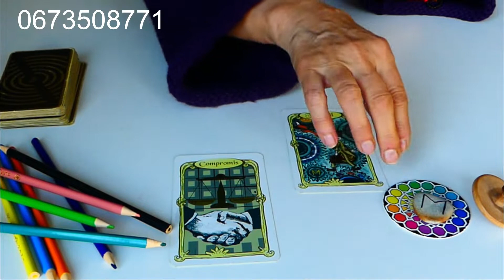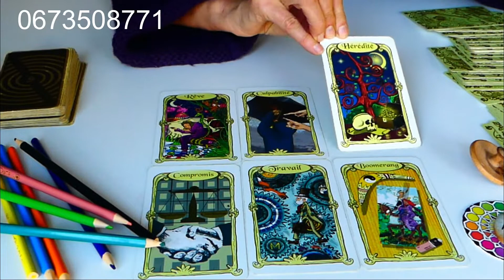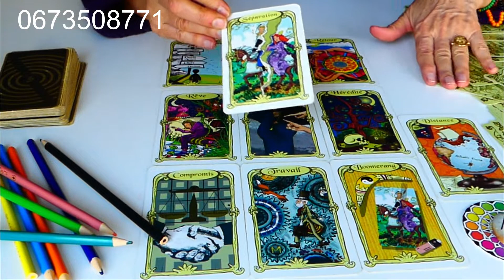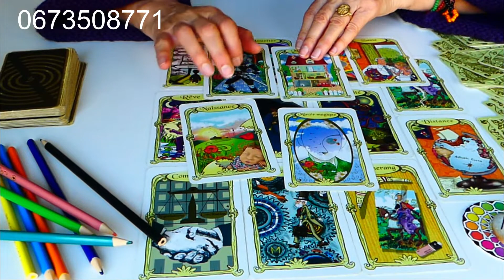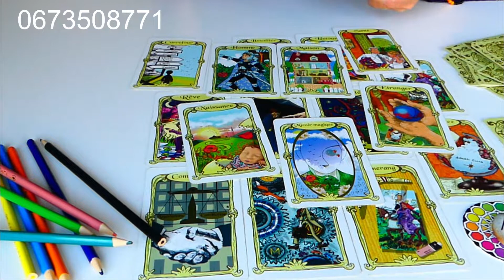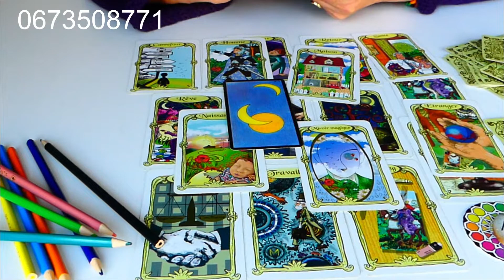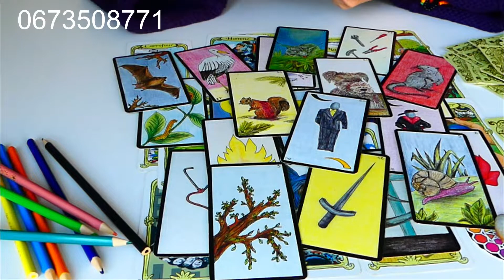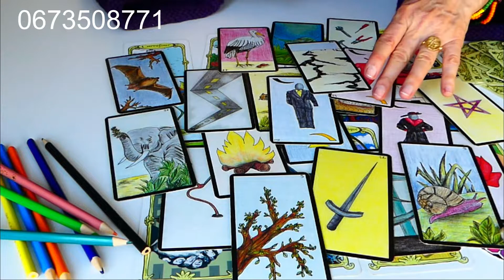ENERGIES 30 MARS 2021 - CHAR DU SOLEIL REPARATEUR DES UNIONS DESUNIES IMAGEdeLAME Brigitte Crespo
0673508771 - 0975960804 Brigitte Crespo Médium, Cartes, Nombres, Runes